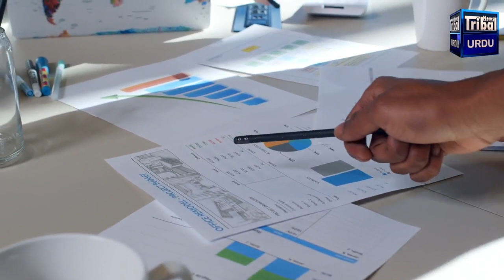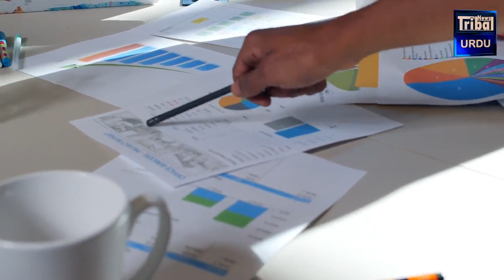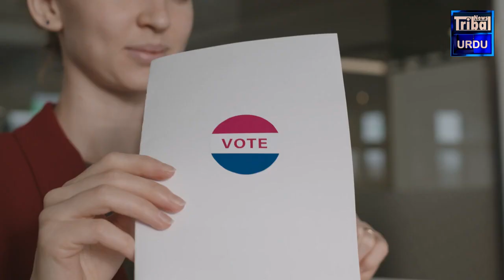شمالی کوریا کے 10 ایسے عجیب و غریب قوانین جسے جان کر آپ حیران رہ جائیں گے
T.me/TribalNewsUrdu

ٹرائبل نیوز ایک آزاد، خود مختار اور غیر جانب دار ادارہ ہے اس میں قارئین کے ساتھ سیاسی طور پر کسی بھی فریق کا نکتہ نظر شریک کیا جاتا ہے تاہم کسی کے ذاتی نکتہ نظر سے ٹرائبل نیوز کا متفق ہونا ضروری نہیں اگر آپ بھی اپنا موقف شائع کرنا چاھتے ہیں تو ہمارے ساتھ رابطہ رکھیں ـ